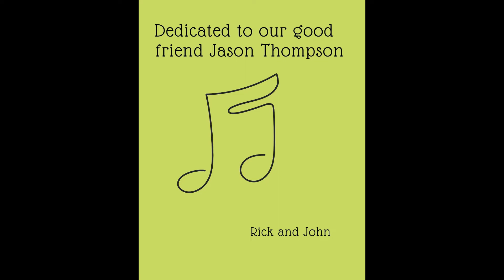Up to Heaven - Rik Loyola & JW Farrelly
Dedicated to our friend Jason Thompson. Charleston, South Carolina.